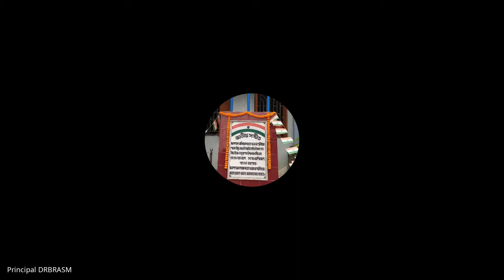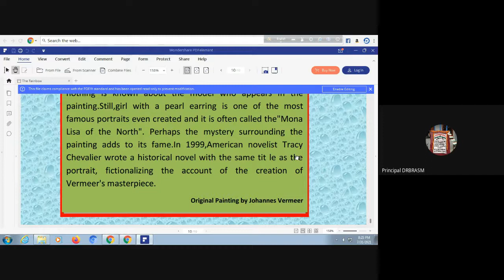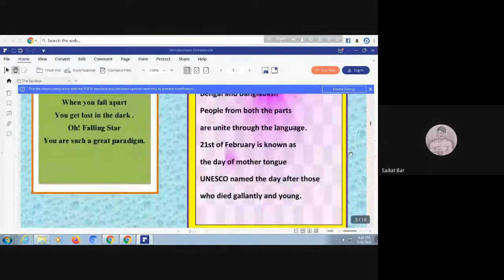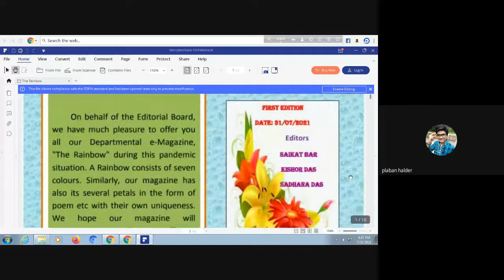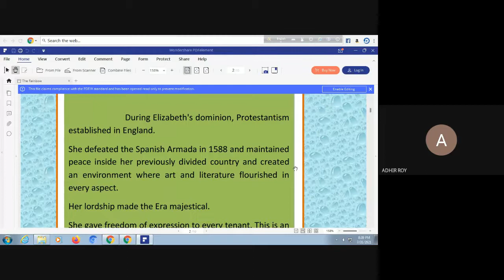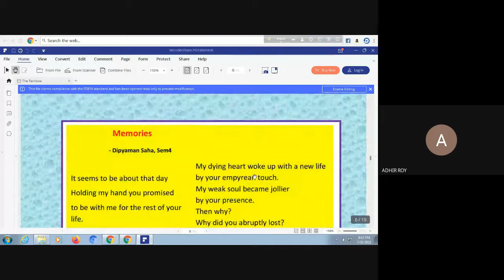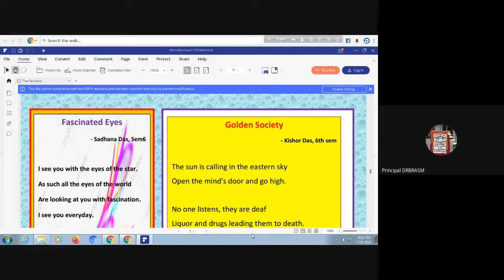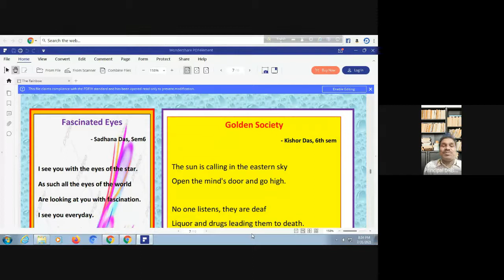English E magazine Publication,31/7/2021